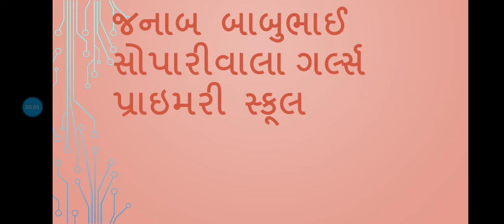J. B. S. G. P. S ધોરણ 6 ગણિત પરીક્ષાલક્ષી પુનરાવર્તન ભાગ 6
તા. 24/10/2020 શનિવાર